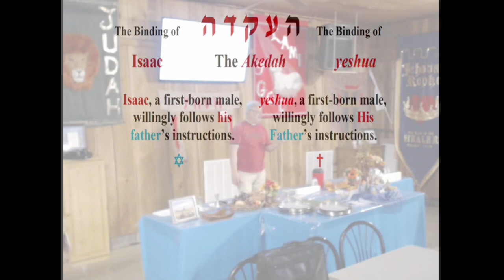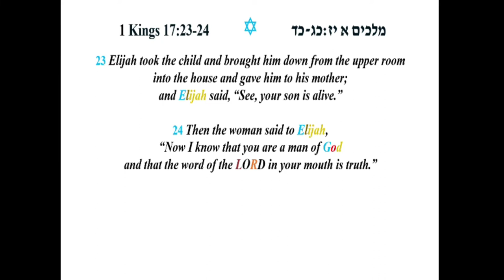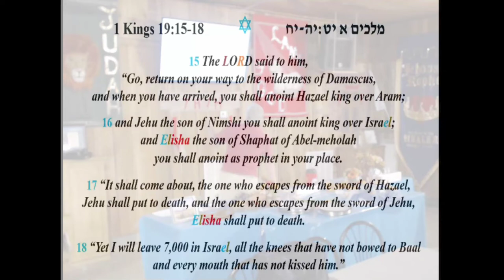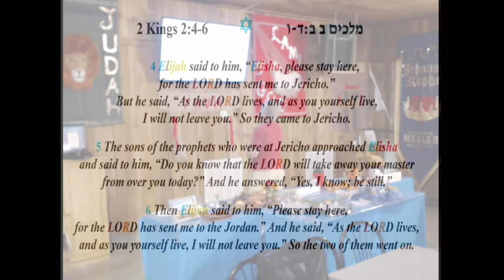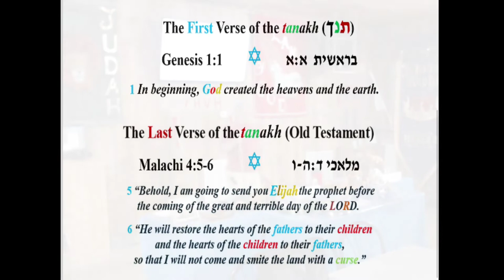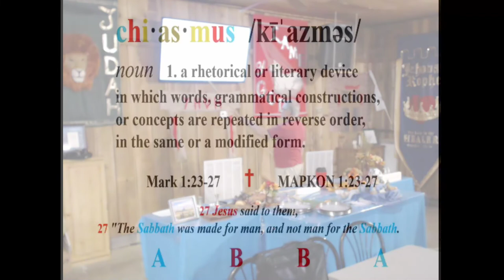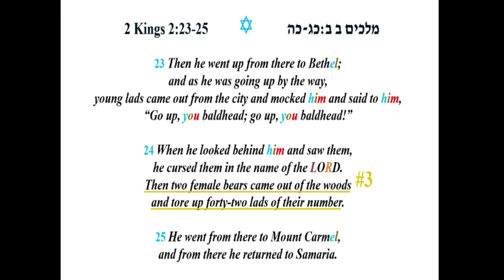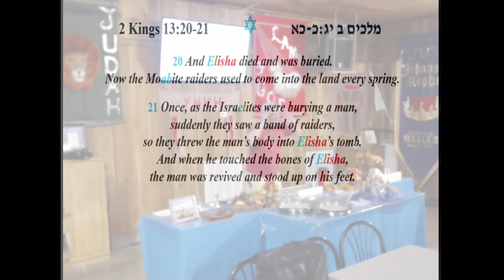The River Sukkot 2019 Day 7 (10/19)